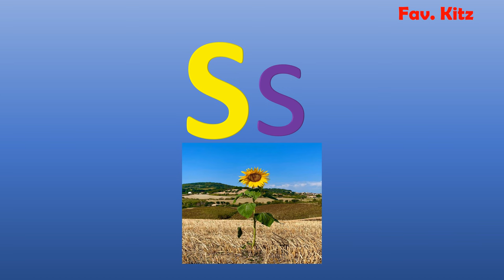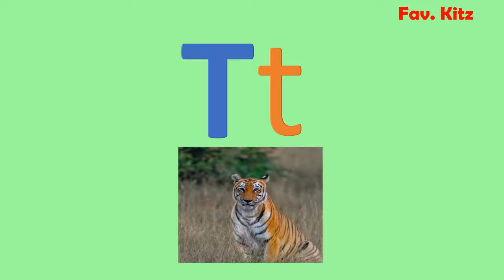ABCD alphabet for all kids. kids alphabet #2022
ABCD alphabet for all kids.